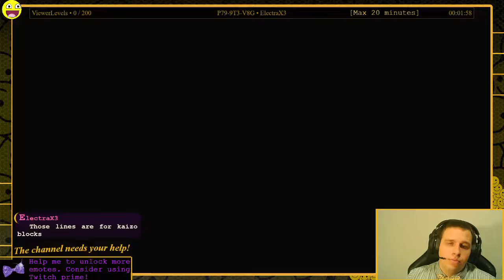Only had one job: DON'T STOP PRESSING THE BUTTON !!! - SUPER MARIO MAKER 2 [27]